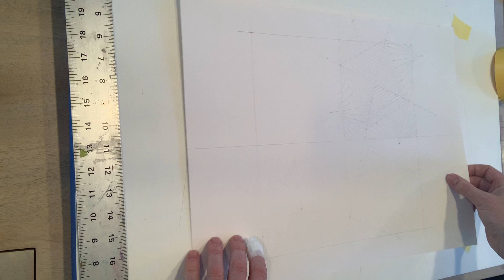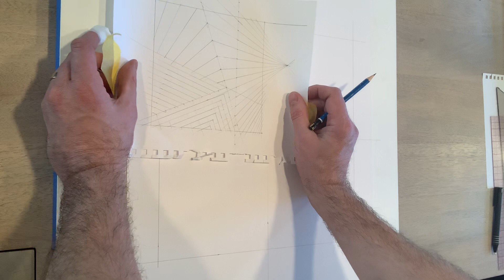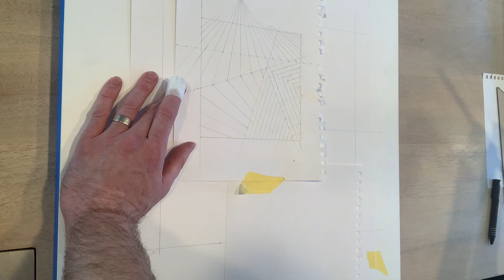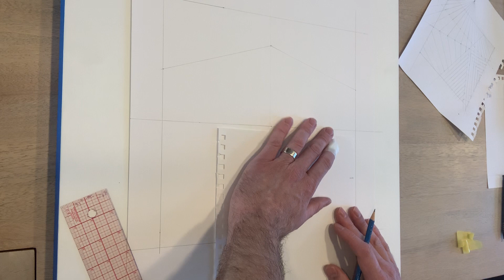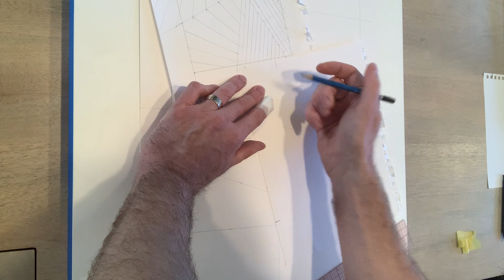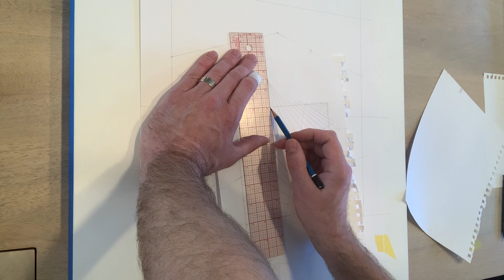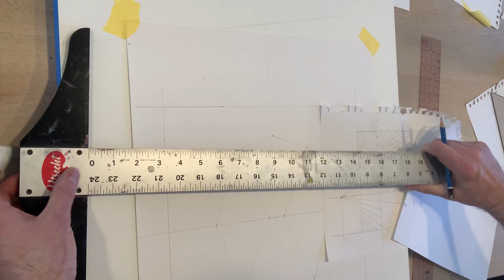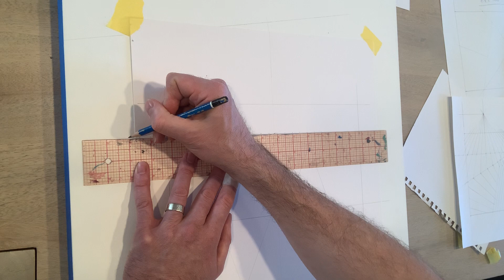Concentric Design, drawing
How to mirror your 6x6 inch design into a concentric design. Single cell to 4 quadrants.